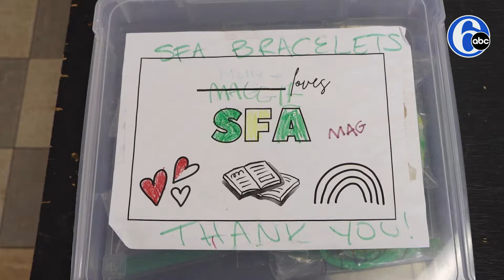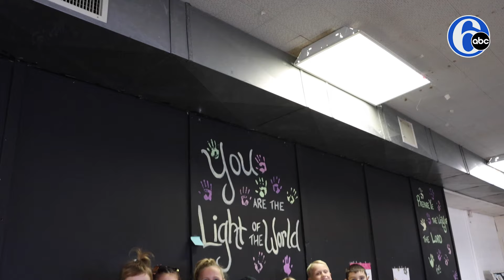After fire, Catholic school students sell bracelets to help teachers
A TRUE BLESSING: After a massive fire ravaged their classrooms, students at St. Francis of Assisi in Delaware County crafted a colorful fundraiser to support their teachers. 💚🙏💛